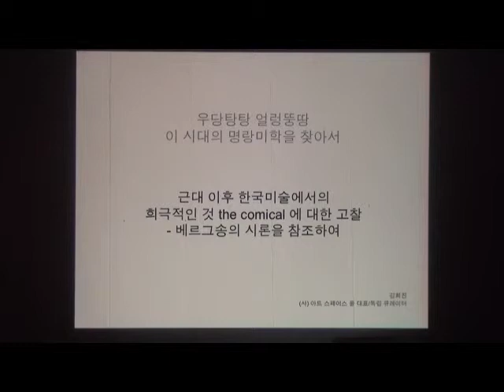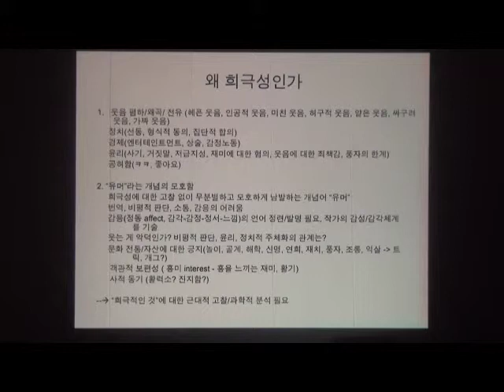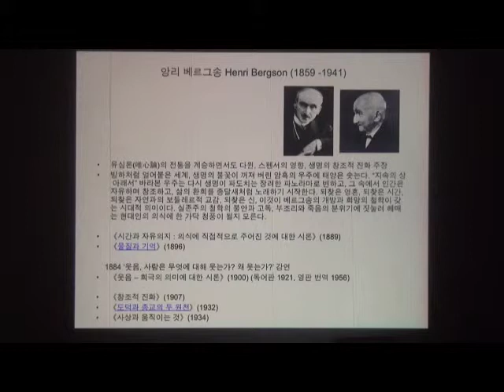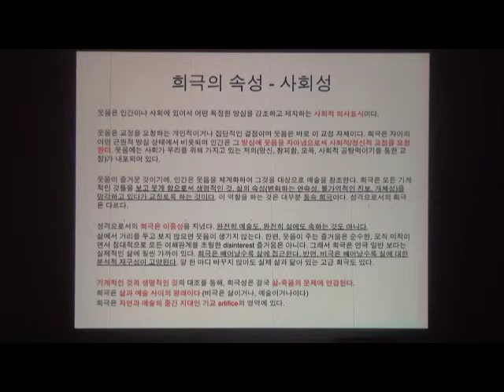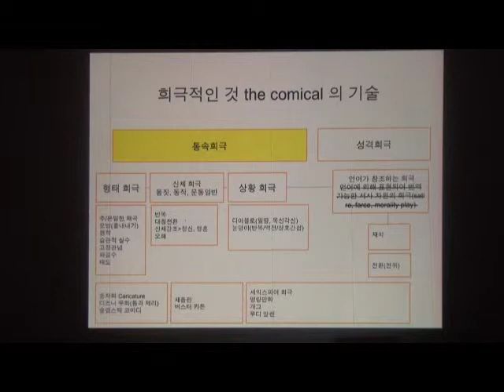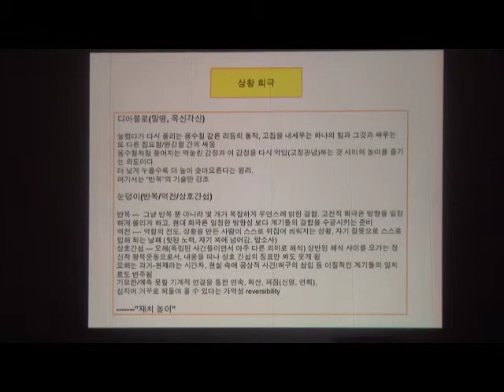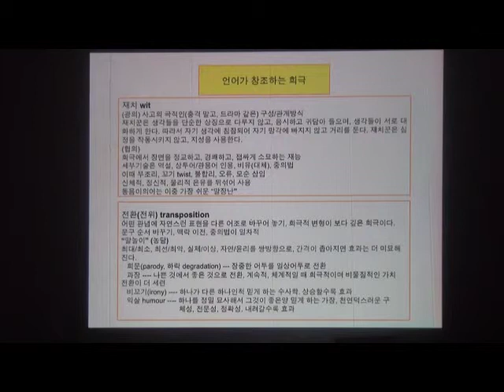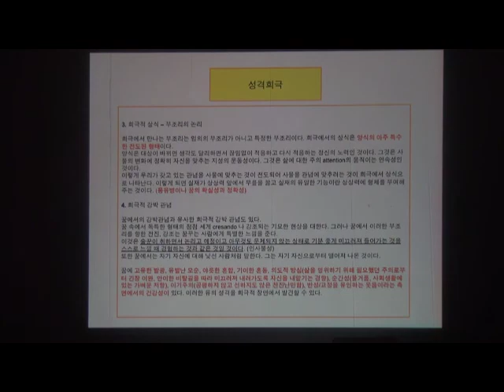섹션워크숍 8/7: 1.김희진(큐레이터) - 2013예술로가로지르기 섬머아카데미